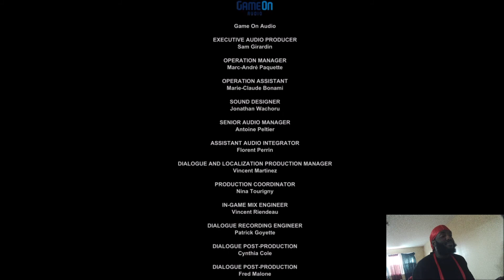31 Days of Nazaween | Day 21 | Outlast Finale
Finally finish with this game and it was a goodie. Another game down for the channel let's get it.